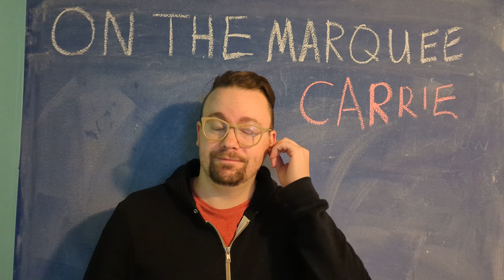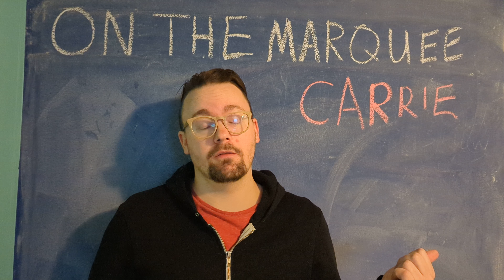Carrie and my first rant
I discuss the first Stephen King novel adapted for the big screen